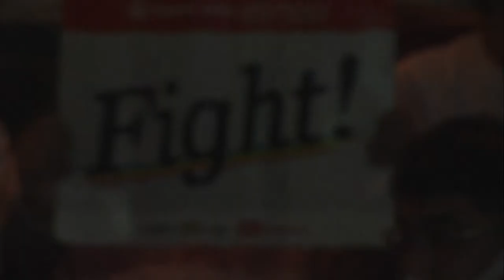DAIHATSU YONEX Japan Open 2022 | Anders Antonsen (DEN) [3] vs. Kenta Nishimoto (JPN) | SF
DAIHATSU YONEX Japan Open 2022 | Super 750
Men's Singles | Semifinals
Anders Antonsen (DEN) [3] vs. Kenta Nishimoto (JPN)